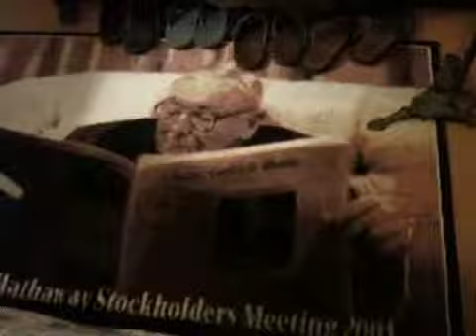Ukulele vintage Japan